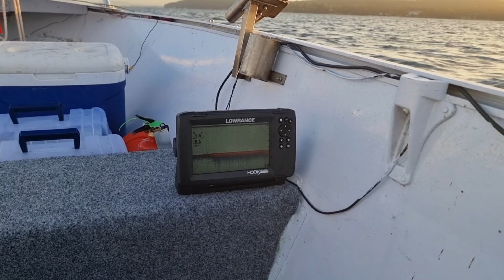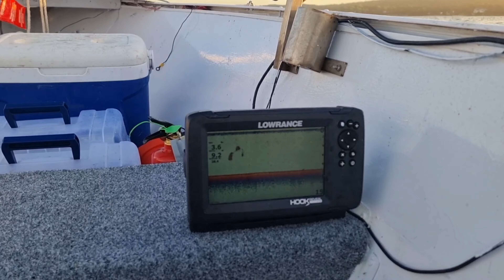big tailor fishing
fishing with vibes, squid and spinners